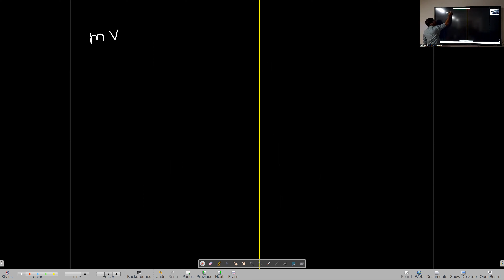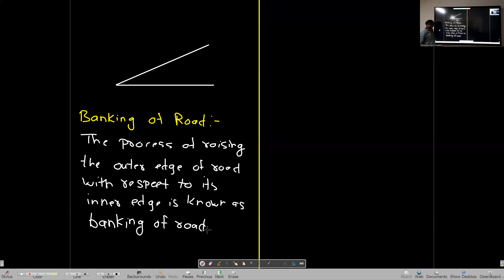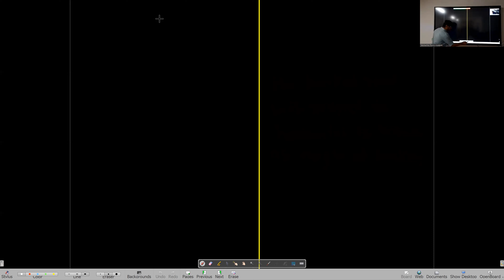Rotational Dynamics Lecture 3